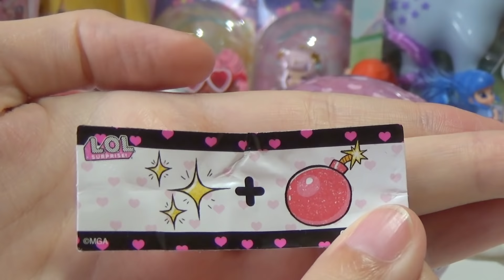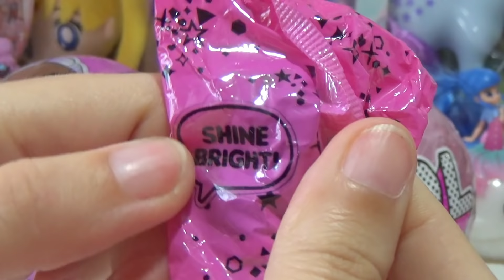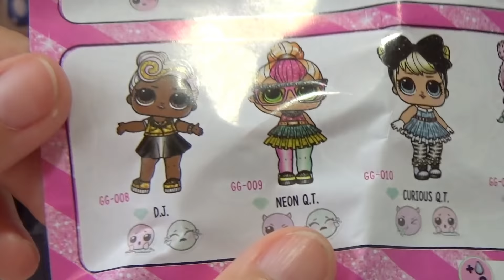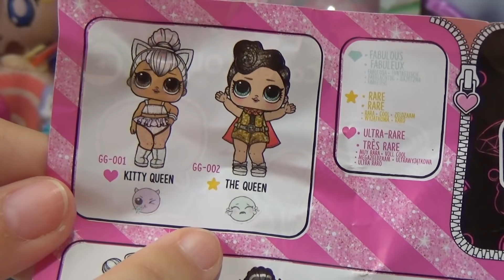Glam Glitter LOL SURPRISE - Abbiamo Trovato un' ultra RARA! YEEE!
Anche le Glam Glitter sono arrivate in Italia, e come per ogni serie LOL nuova siamo qui per mostrarvela!
Sono rimasta piacevolmente colpita dalla fattura di queste doll, e spero che piacciano anche a voi!
Chiedo scusa per il video abbastanza provato, ma sono stanchissima ultimamente... Ma posso farcela!